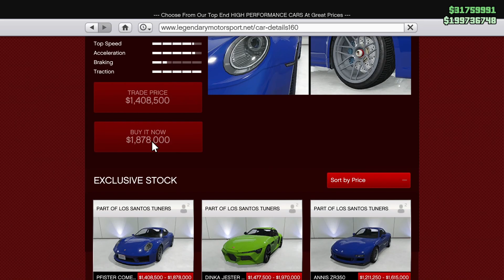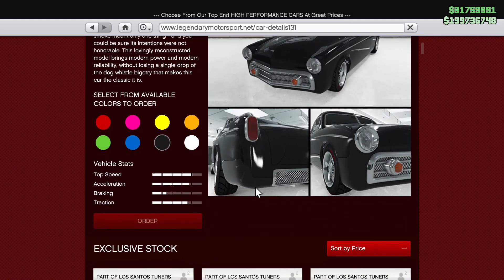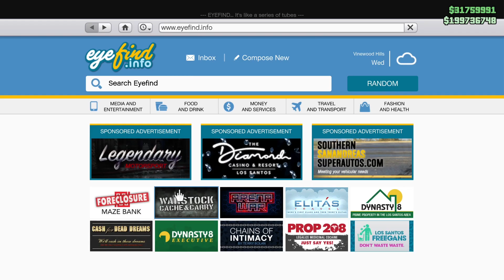Weekly Update Gta Online hindi | New Car Added | Gta Rage| Gta Online hindi me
Gta Rage
Gta rage
Gta Online in hindi
Gta in hindi
Gta Online Weekly Update in hindi

Hello Guys!
This Video is the regular update of the week, some new stuff is added in the game, Discounts on cars, properties, double money event, podium vehicle and all the stuff are in this video.